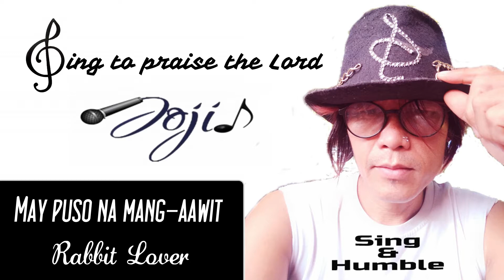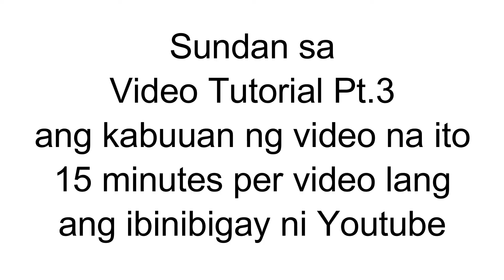Voice Tutorial Pt 2- Paano Maging Versatile sa Pagkanta at Makanta Lahat ng Kanta?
Panoodin ng buo ang video at huwag magi-skip para sa buong mahahalagang kaalaman at tips.

Panoodin muna ang Video Tutorial Pt.1 kung hindi pa napapanood para malaman ang 2 important & effective basic mouth workouts/exercises na kailangan munang gawin bago maging versatile ang voice.
Video Tutorial Pt.1 - Paano maging mataas ang boses at makanta ang matataas na kanta?